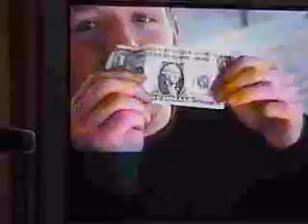Beowulf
Brian, Justin, Tommy, and I re-enact the classic Beowulf for an extra credit assignment in junior year.  Sorry the quality is so crappy--it was done with my old camera and I had to tape it off the TV because the new camera was being wonky.